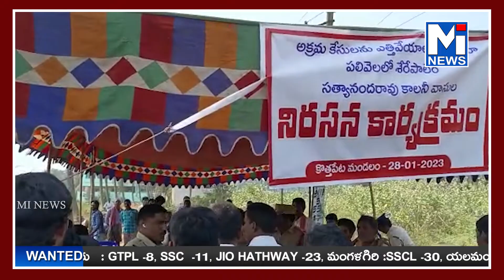వైసీపీ నాయకులు పెట్టిన అక్రమ కేసులు ఎత్తివేయాలంటూ పలివెల సత్యానందం కాలనీ గ్రామస్తులు నిరసన